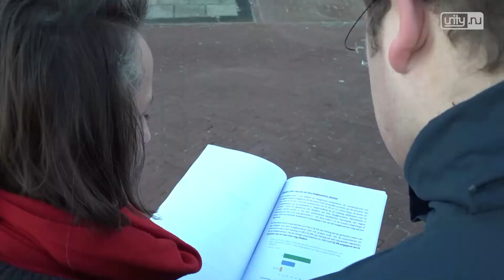Hoge woontorens blijven gemoederen in Leiden bezighouden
LEIDEN - De mogelijke komst van drie hoge woontorens blijft de gemoederen in Leiden bezighouden. Hoewel buurtbewoners tegen de komst van de flats zijn, ziet de gemeenteraad hoogbouw aan de rand van de stad wel zitten. De Leidse MilieuRaad (LMR) werpt zich nu in de strijd. De raad heeft het gemeentebestuur geadviseerd niet hoger te bouwen dan zeventig meter.

'Hoogbouw is alles behalve milieuvriendelijk. Per woning zijn zeer veel bouwstoffen nodig. En hoe hoger je bouwt, hoe energie-intensiever het wordt', vertelt LMR-voorzitter Rob Boerée. 'Zo is beton één van de grootste energieverbruikers in de wereld. Bij het maken van beton wordt ongelooflijk veel CO2 uitgestoten.'

Volgens het Leidse D66-raadslid Sander van Diepen is in de hoogte bouwen juist de enige optie om de stad groen te houden. 'En daarbij zitten in ons plan juist veel groene elementen. Naast een duurzaam gebouw wordt ook het gebruik van deel- en elektrische auto's gestimuleerd. En natuurlijk het gebruik van de fiets en het openbaar vervoer.'

8500 woningen moeten er in Leiden komen
In Leiden moeten de komende jaren 8500 woningen worden gebouwd. De gemeente Leiden kwam daarom vorig jaar met het plan om langs de Willem de Zwijgerlaan drie woontorens te bouwen. De hoogste toren zou 115 meter hoog moeten worden. In de flats zouden in totaal 550 koop- en huurwoningen komen.

De gemeente had echter niet aan de buurtbewoners gevraagd wat zij ervan vonden. Een aantal buurtbewoners was niet blij met de mogelijke komst van de flats. Daarom organiseerden zij een enquête. Daar kwam uit naar voren dat bijna tweederde tegen het plan is.

Buurtbewoners bang voor extra verkeer
De buurtbewoners vinden het niet erg dat er op die plek gebouwd wordt, maar dan wel maximaal twintig à dertig meter hoog. Ze zijn bang dat de hoge torens zullen leiden tot extra verkeer in de wijk en mogelijk parkeeroverlast. De buurtbewoners zijn dan ook blij met het advies van de LMR.

Eerder hadden de buurtbewoners al een handtekeningenactie opgezet om een referendum over de bouw af te dwingen. Voor een zogenoemd 'inleidend referendumverzoek' - de eerste stap naar een referendum - zijn 750 handtekeningen nodig. Die werden ruimschoots bereikt. De gemeenteraad besluit overigens zelf of zo'n referendum er komt. Daarbij is het niet bindend.

'We zijn terughoudend'
D66-raadslid Van Diepen: 'De LMR adviseert ons om terughoudend te zijn. En dat zijn we ook. Deze plek is juist maar één van de plekken waar je hoger dan zeventig meter kan bouwen. Daarom kiezen we voor deze plek: het openbaar vervoer ligt dichtbij en er is een duidelijke ambitie voor vergroening.'

LMR-voorzitter Boerée denkt dat er genoeg andere opties zijn om aan die 8500 woningen te komen. 'Het is zelfs helemaal uitgetekend waar dat zou kunnen, bijvoorbeeld in de Lammenschansdriehoek. Daar kun je veel appartementengebouwen opzetten en dan gaat het hard in de aantallen.'